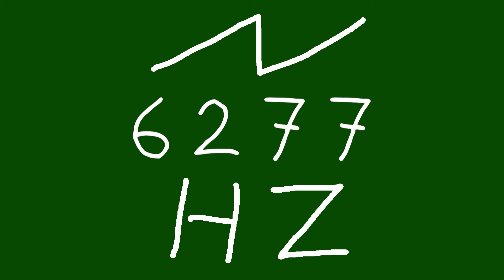6277 hz saw